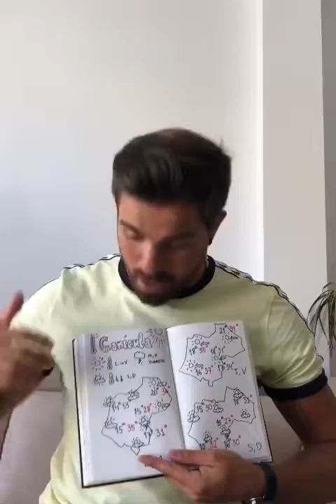El tiempo a tiempo